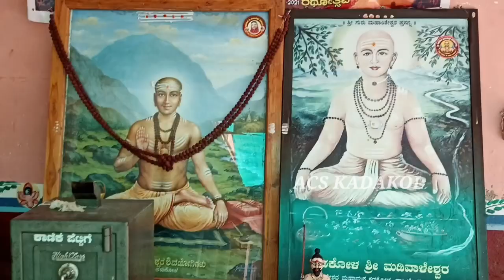ಗೋಸಾಯಿ ಬಾಬಾನ ಮಾಂತ್ರಿಕ ಮಂಚದ ಸಂಪೂರ್ಣ ಮಾಹಿತಿ | Gosaayi Baba's wizard Bed